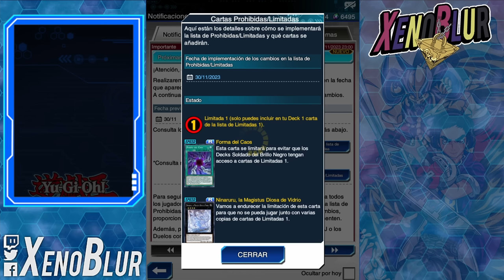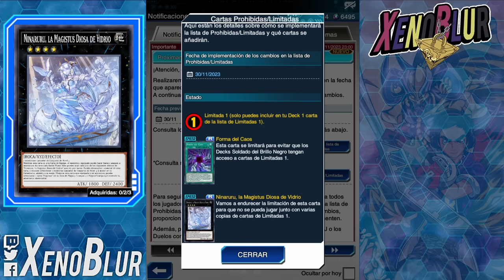LIBERARON NEOS FUSION!? 😨 BLS es Tocado MAS DE LO ESPERADO | Yu-Gi-Oh! Duel Links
NUEVA BANLIST!! BLS fue tocado mas de lo que esperábamos y varias liberaciones inesperadas también